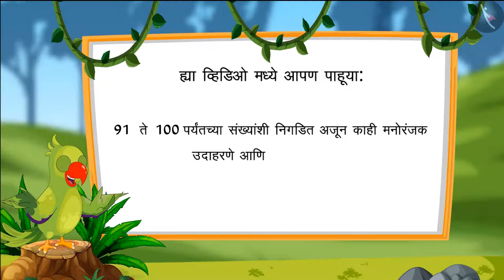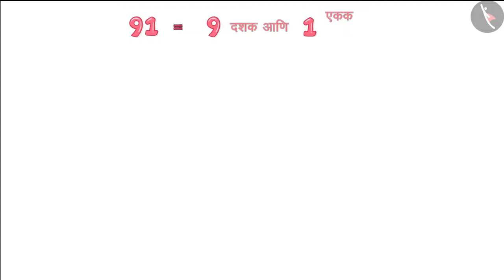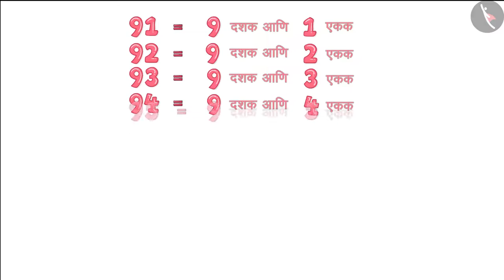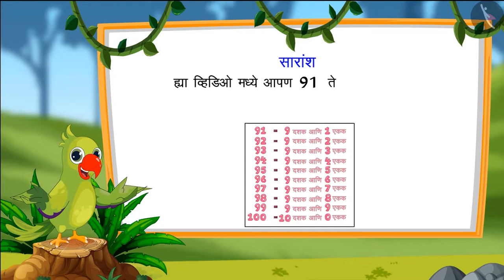91 ते 100 पर्यंतच्या संख्या|Part 4/4|Numbers from 91-100|Marathi|Class 1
91 ते 100 पर्यंतच्या संख्या|Part 4/4|Numbers from 91-100|Marathi|Class 1 | तीन अंकांपर्यंतच्या संख्या | कक्षा 1 | NCERT | संख्या

Making bundles of 10s and counting 91-100 | Numbers Upto 3 Digits | Grade 1 | NCERT | Numbers

Welcome to part 3 of Making bundles of 10s and counting 91-100. In this video, we will discuss various examples, misconceptions and/or common errors related to Making bundles of 10s and counting 91-100.